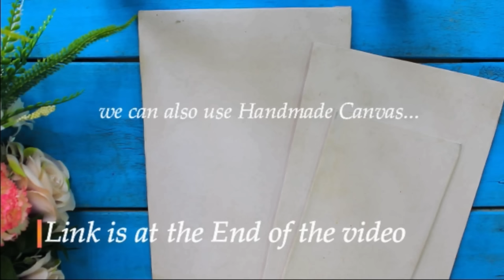Moonlight Night Landscape Painting + DIY Masking Technique for Beginners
💓My Online Art Classes : Be my Patreon to join my Detailed online Art classes with other exclusive content like free royalty free references for you to use, QnA , Art counselling through video calls, postcards , discounts on my Art Store ,etc

Acrylic Colours used in this painting are from liquitex and  Camlin brand
you can use also try these

Small Table Top Easel( painting Stand )

Canon 200d
Canon 80d
Ring Light
Side Lights
Memory Cards 16,32,64 (I have 2 each , I would suggest you to buy from a retail shop than online )
Hard Disk

❤️Till then dont forget to ' EXPLORE THE GOODNESS IN YOU ' by trying these simple DIY’s at Home.

Sweet Promise - Happy Guitar Background Music Nicolai Heidlas Music ,Calming Music from SoundCloud .

COPYRIGHT INFO:
PLEASE NOTE: if you paint this image and Post it on SOCIAL MEDIA then please post my Channel link @goodnessinu.